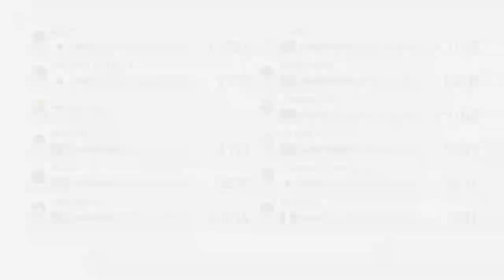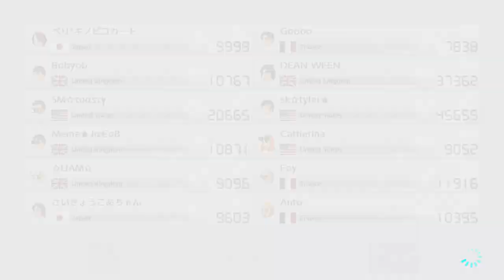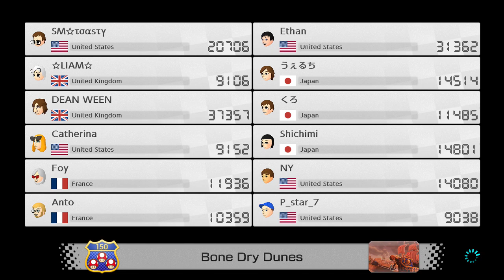Mario Kart 8 Deluxe - Worldwide